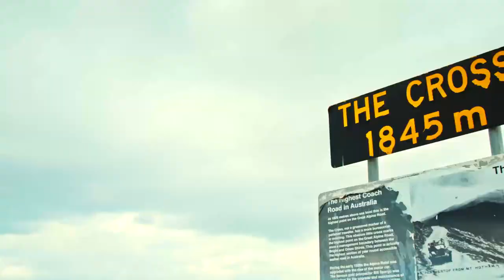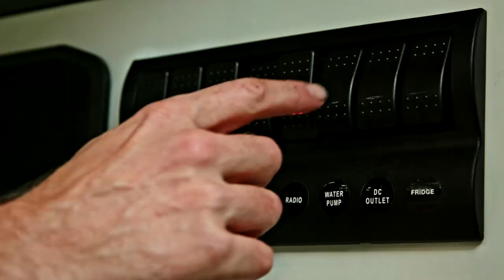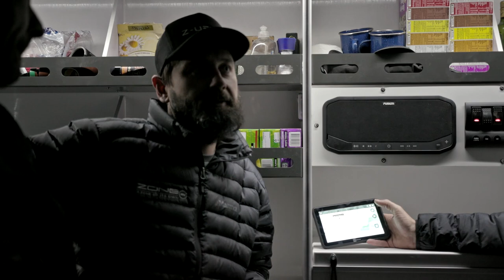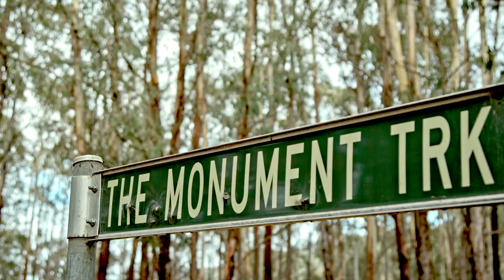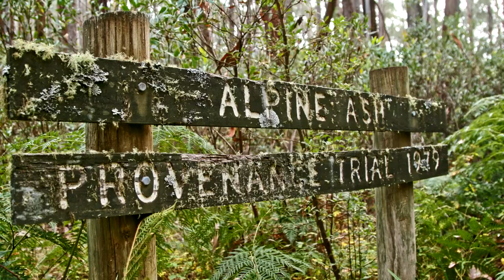High Country Exploration : Part Two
The second instalment of the High Country Exploration sees the team move from the Northern section south and then west with two goals in mind;
1. Catch a trout (any fish will do at this stage. )
2. Get to Craigs hut.

In typical fashion, the easy road won't do and the team has to overcome some challenging terrain with the ZF-18.6 OFF_ROAD.

A note here that this is product testing for ZONE RV and not a guide to the high country. We extensively plan, prepare and plan some more to ensure that we do not damage the tracks and do not impede other travellers. We absolutely do not encourage others to tow along the same tracks that we too. There are plenty of safe routes for caravans in the area, please make sure you check the tracks and receive the appropriate permissions.

Please Note: Van shown in the video may be a superseded model. Design, features and components may have changed on current van models.